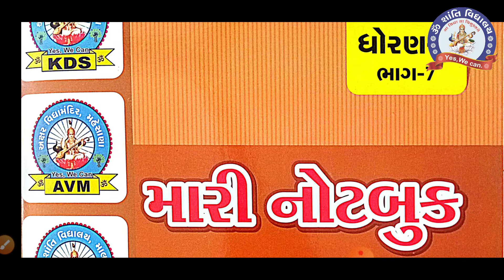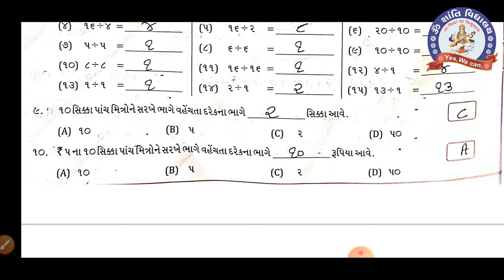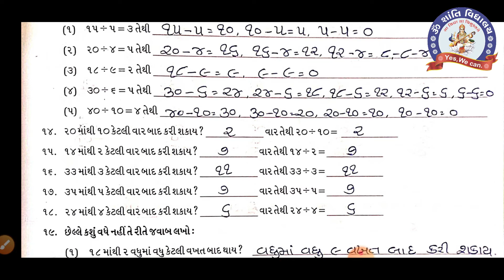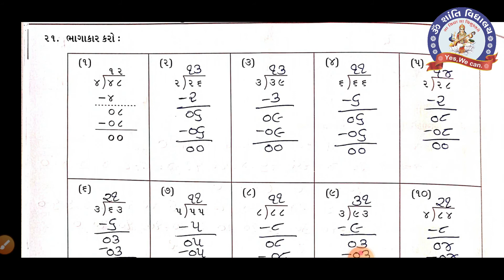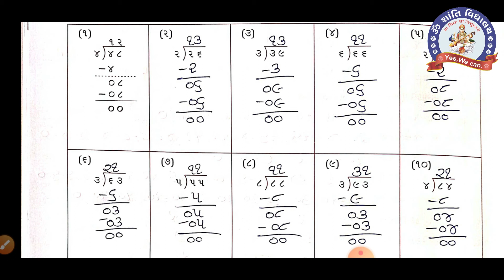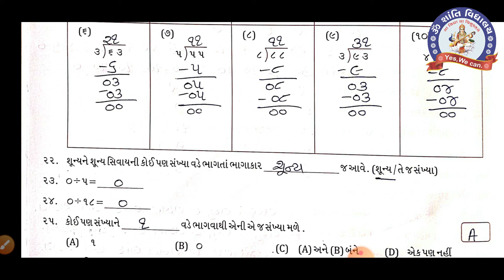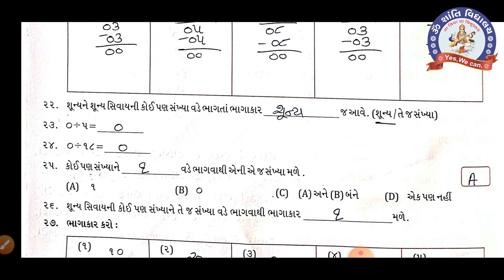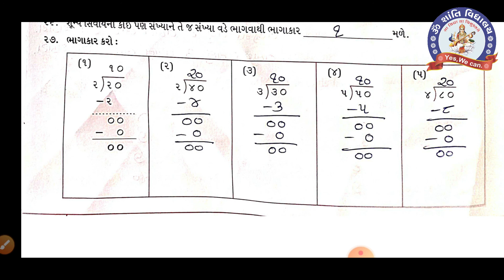SEM 2 STD 3 MATHS CH 12 PART 2 MY NOTEBOOK